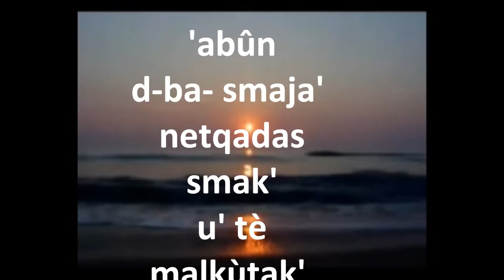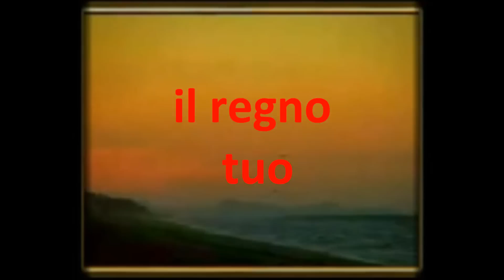PADRE NOSTRO IN ARAMAICO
Padre Nostro in Aramaico, la Preghiera del Signore che l'Amato Yešu' ci ha insegnato nella sua lingua originaria. Il seguente testo viene recitato da Sergio Bravi:
'abûn
d-ba-smaja'
netqadas
smak'
u' tè
malkùtak'
mehwé
gebjanak'
'ajkana'
d-ba-smaja'
'af
ba-'ar'a'
hab'
lan
lahma'
d-sùnqanan
jaumanâ
wa-sbùq
lan
hawbajn'
aikana'
d-'af
hanan
sbaqn
l-hajabajn
w-la'
ta' lan
l-nesjùna'
'ela
pacan
men
bisa'
'ame'n